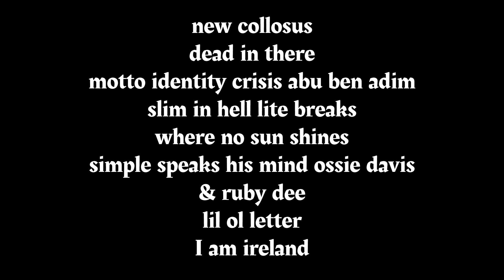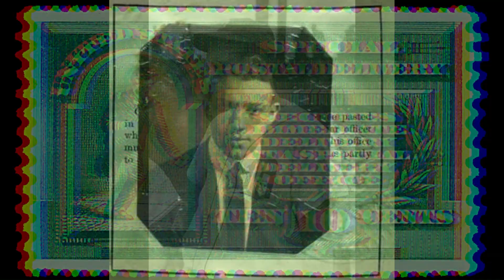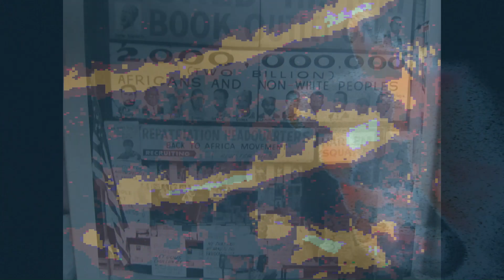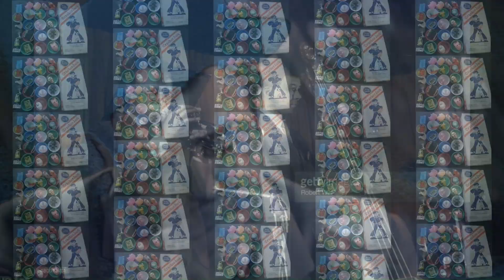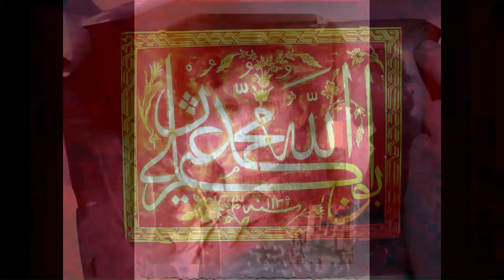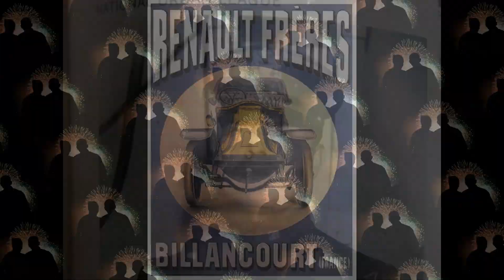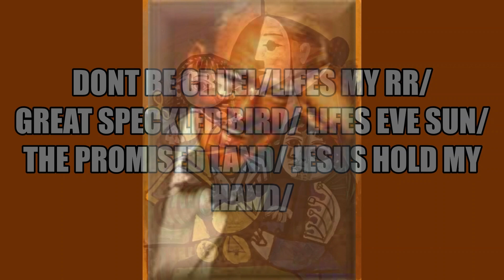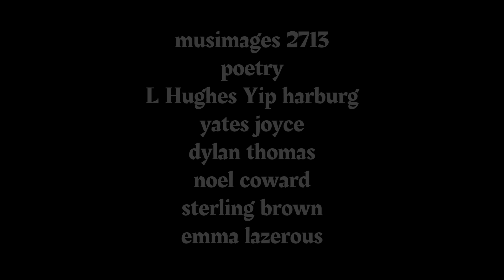musimages 2714 poetry L Hughes Yip H Joyce Dylan T J Hendicks Sterling B Noel C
jon hendricks 58  NY NY. i think the dylan thomas is "In country sleep"?

now in new PAN VISTA 3 layer sammy view
 if you would allow me to  make these
 but thats just the way it goes?

WHEN VIEWING?